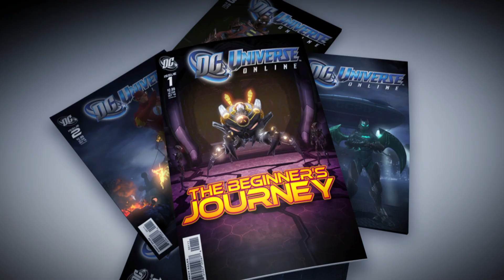dcuo brianiac tutorial 1080p